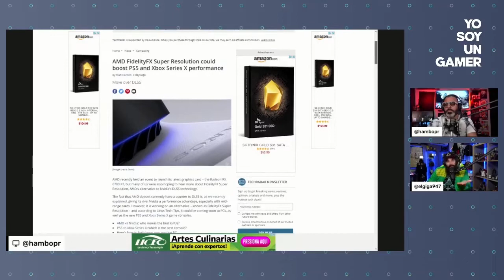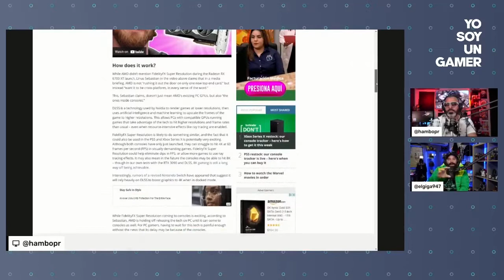AMD hará que los videojuegos sean mejor con esto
El Giga y Hambo nos dicen si real la posibilidad que AMD haga que los videojuegos corran más rápido gracias a un nuevo proyecto.

No te pierdas Hambo vs El Giga todos los jueves en las plataformas de Yo Soy Un Gamer en YouTube y en Facebook.
Únete a nuestro programa de VIPs en Facebook y recibe acceso exclusivo a un grupo privado, stickers, tag de "supporter" encima de tu nombre y participa de giveaways 100% exclusivos a Fan Supporters. Conviértete en un VIP por solo $2.49